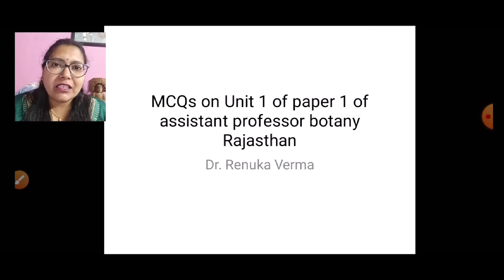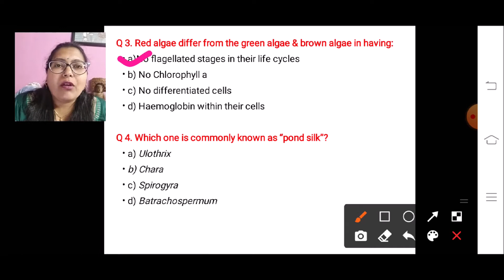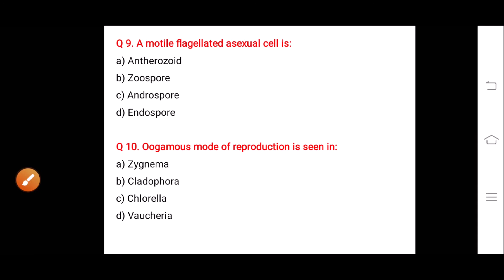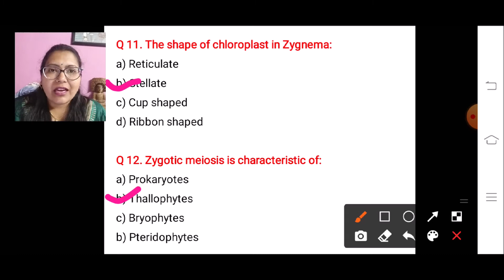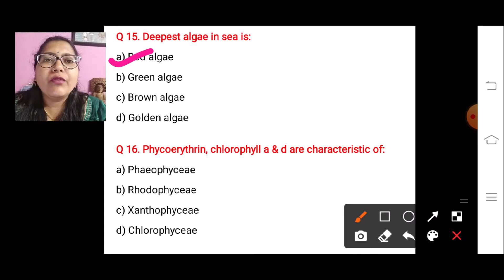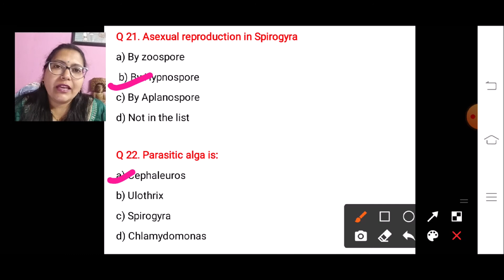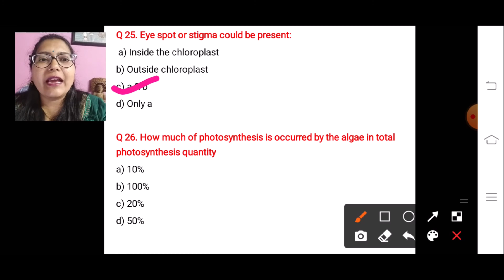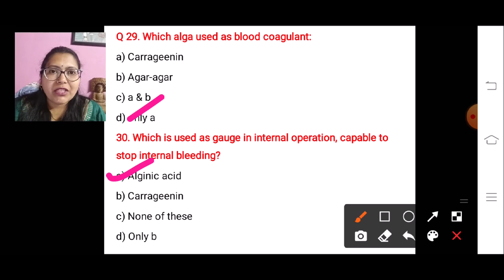MCQ based on algae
This video describes about mcq based on rpsc asst professor botany paper 1 unit 3. its useful for all botany students especially for rpsc asst professor.

Economic importance of algae (शैवालों  के  आर्थिक महत्व)
asst professor paper 1 unit 3